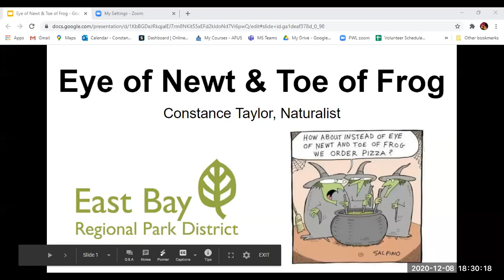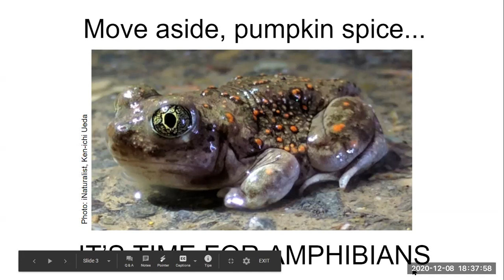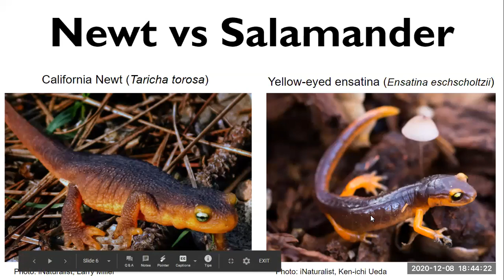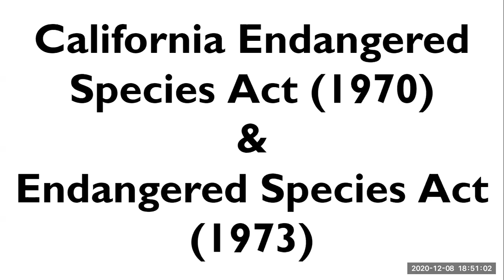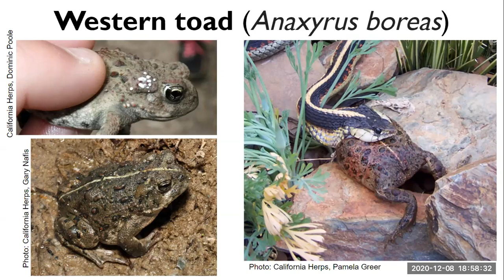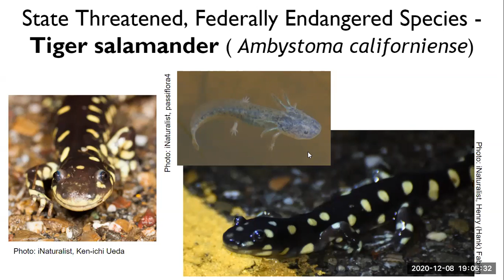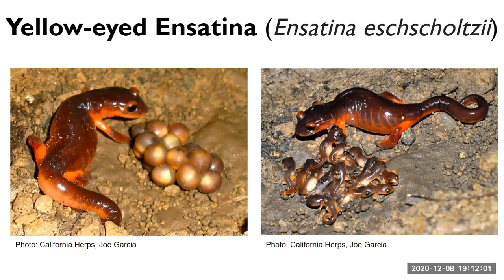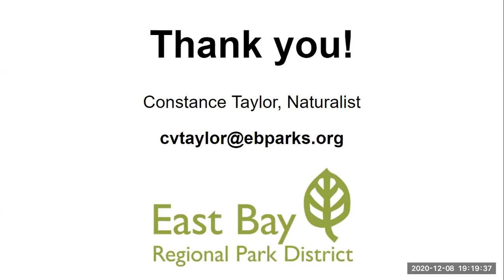Get to Know Our Local Winter Amphibians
Hear some amazing stories from an East Bay Regional Parks representative about the different species of frogs and salamanders who live in the East Bay.